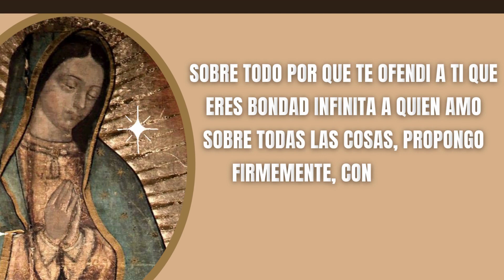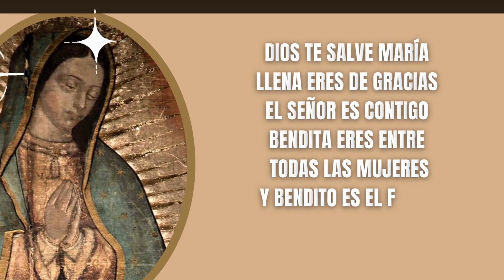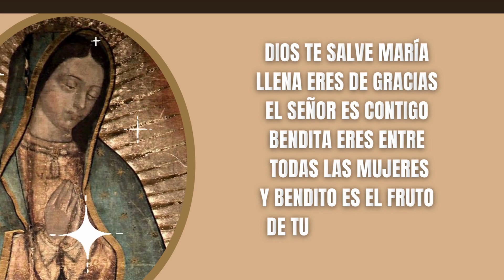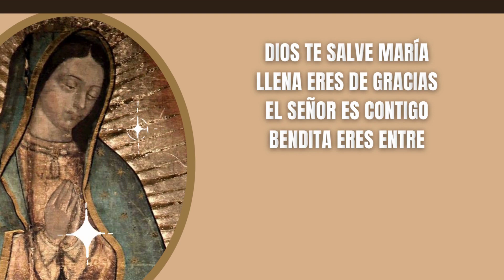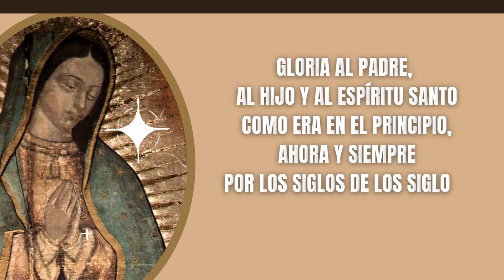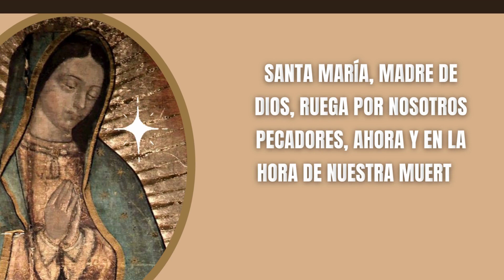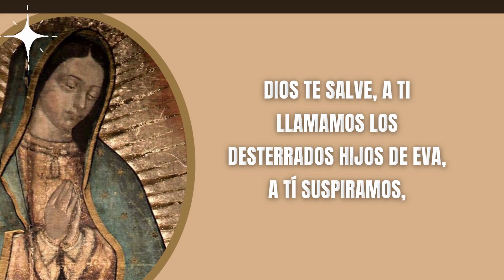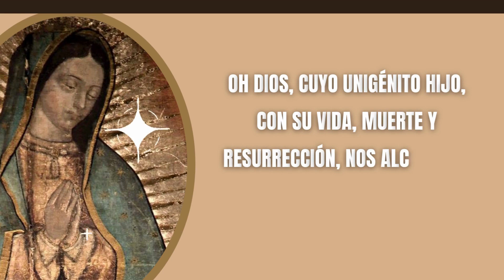Misterios Gozosos - Santo Rosario - Cantemos las Maravillas del Señor. Aleluya - Oración Católica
🔴 RECEMOS EL SANTO ROSARIO | MISTERIOS GOZOSOS | MEDITADO, COMPLETO Y CON LETANÍAS A LA VIRGEN  SANTA MARÍA DE GUADALUPE | SANTO ROSARIO | ORACIÓN CATÓLICA | ORACIONES PARA SANAR EL ALMA

Oraciones Iniciales

Todos: Y mi boca proclamara tu alabanza

Jaculatoria

Todos: Amén

Guía
Padre Nuestro:

Avemaría